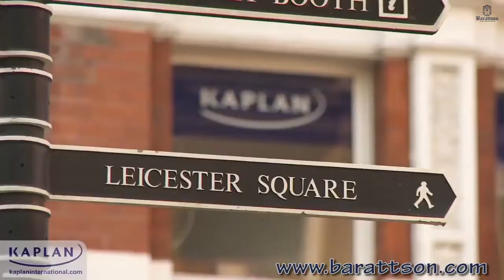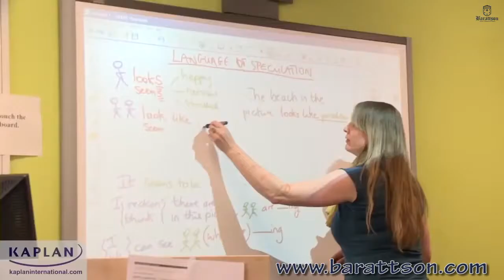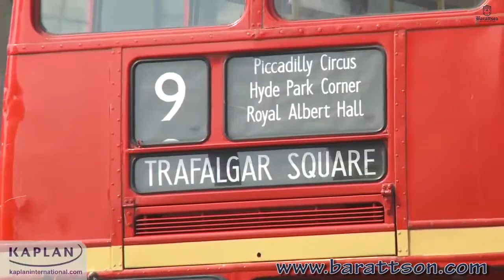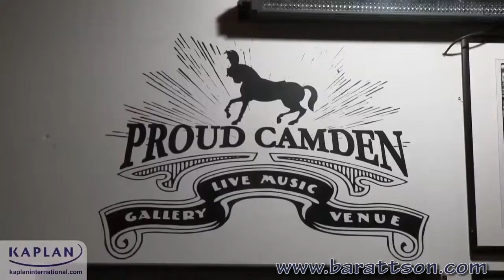Learn English in London, Leicester Square with Kaplan